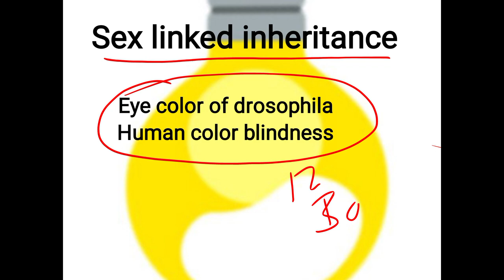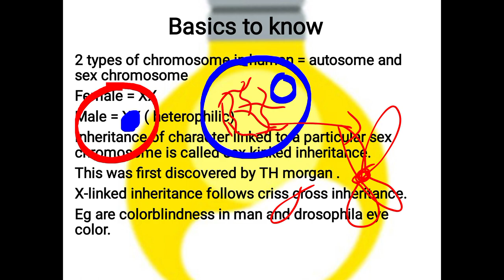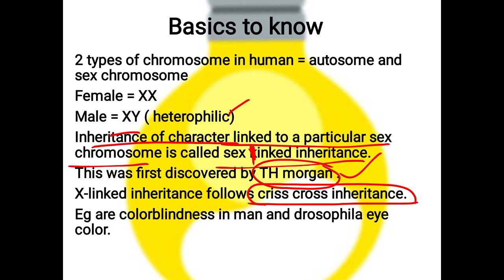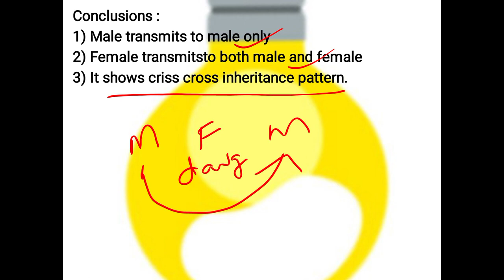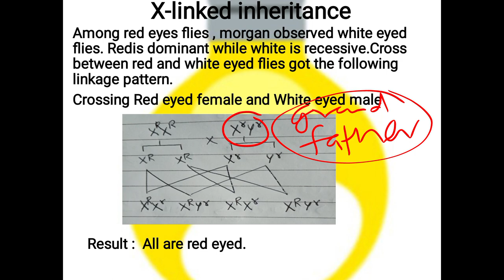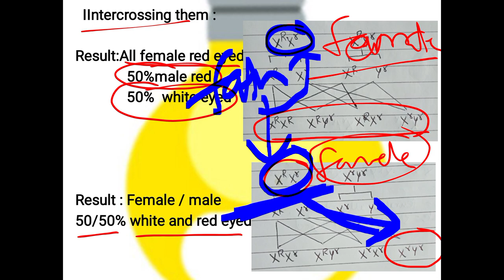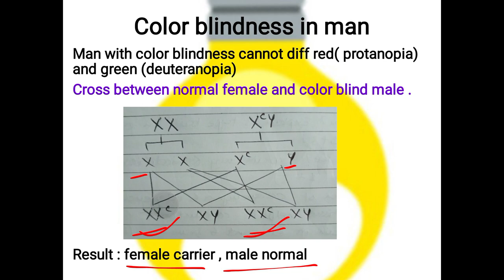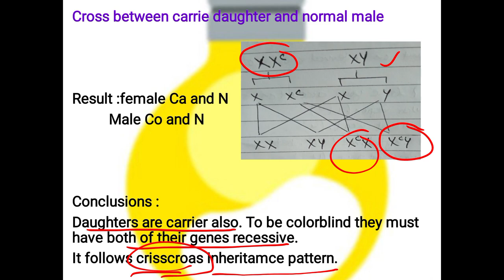sex linked inheritance// Class 12 // Botany // Linakage and crossing over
Color blindness in Man
Eye color of drosophila
class 12
Botany
biology
NEB 2080 important question
8 marks questions
# NEB reexam
class 12 reexam